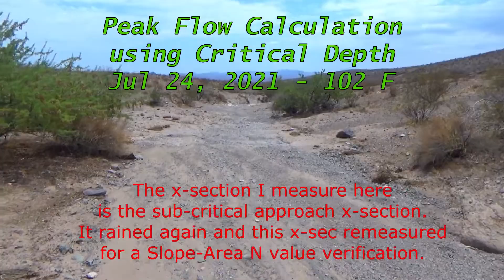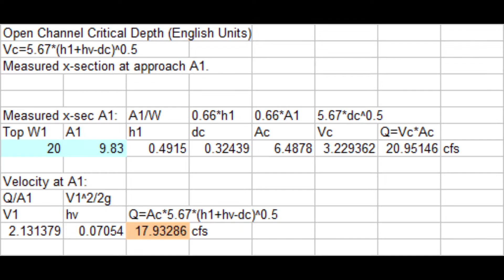Peak Flow Calculation Using Critical Depth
Critical Depth Sections:
Froude=1=V/(g*D)^0.5 gives:
Q=A*(g*D)^0.5 where D=mean depth as Area/TopWidth
and is much preferred to Slope Area measurements.
V=5.67*D^0.5

Free Culvert Outfall Section:
at lip Depth=0.7 Critical Depth
so Critical Depth is measured upstream 4 * lip depth.

Culvert Inlet Critical Section:
dc=0.66*H1 at width of box upstream.